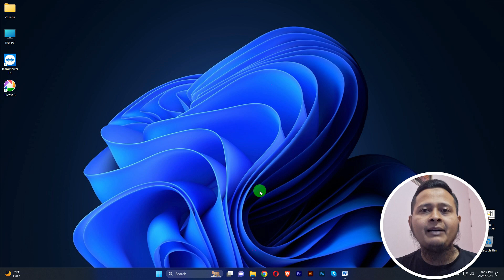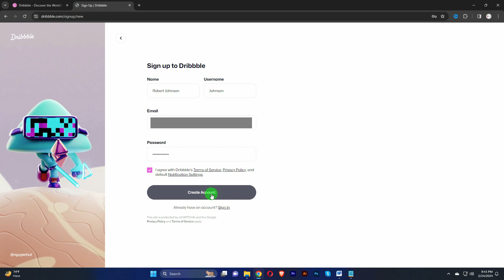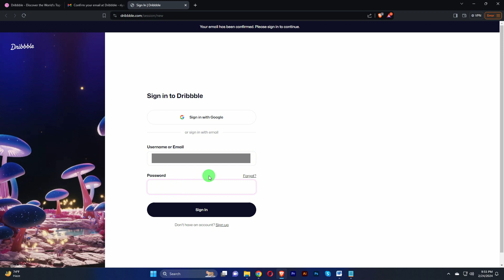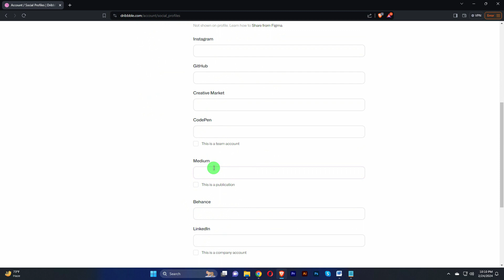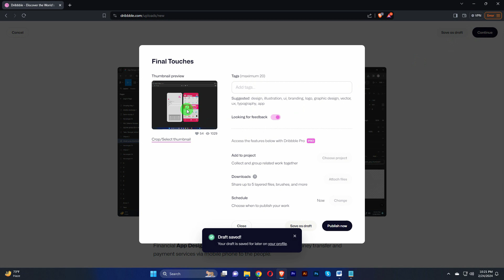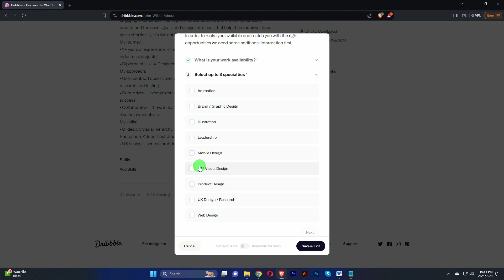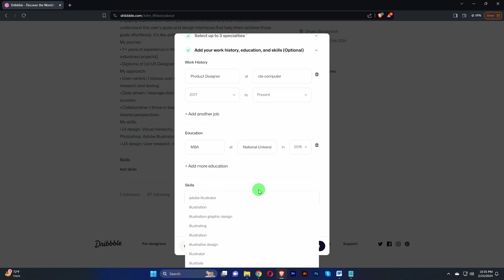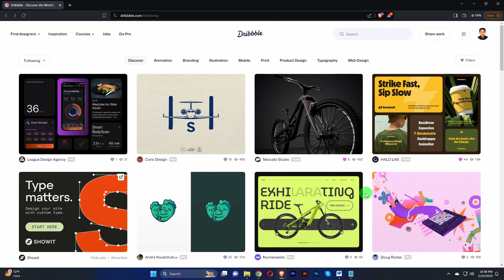How to Create Dribbble Account 2025 | Dribbble Bangla Tutorial 2025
Dribbble is a self-promotion and social networking platform for digital designers. It serves as a design portfolio platform, jobs and recruiting site, and is one of the largest platforms for designers to share their work online.
Hundreds of millions of people look for design inspiration and feedback on Dribbble. We help players like you share small screenshots (shots) to show off your current projects, boost your portfolio, and love what you do—no matter what kind of creative professional you are.
Founded in 2009, we are a bootstrapped and profitable company helping design talent share, grow, and get hired by over tens of thousands of today’s most innovative brands around the world.
Can you make money on Dribbble?
While you can‘t earn money directly on Dribbble, it is a great social platform to share your work, and direct people to a place to purchase your work to earn money. There are many designers and companies that speak highly of Dribbble as a great source of creating business.

Produced by Creative Idea 24
00:45 – Introduction
01:04 – Log In
02:30 – Profile and location
04:30 – E-mail Verification
15:00 – Ending